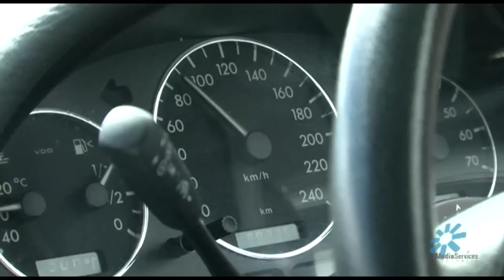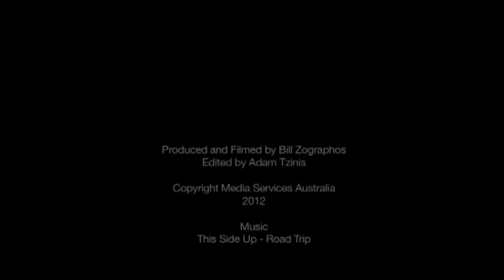Duck Hunter (featuring Sam Zervides)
A short Duck-mentary following an expert duck hunter Sam Zervides this Australian duck hunting season, filmed and produced by Bill Zographos.

This video was produced by Media Services Australia.